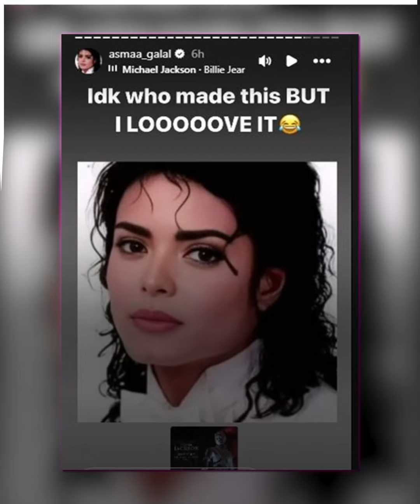`الفنانة المصرية أسماء_جلال تردّ لأول مرة على تشبيهها بنجم البوب الأمريكي الراحل مايكل_جاكسون..